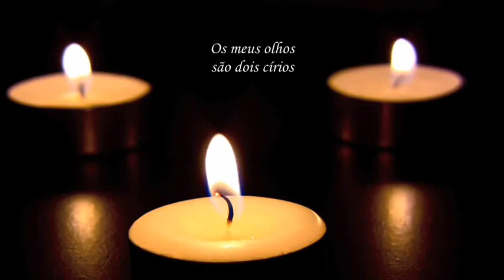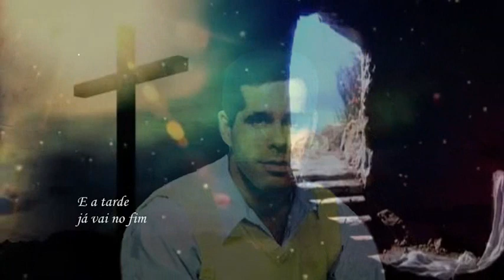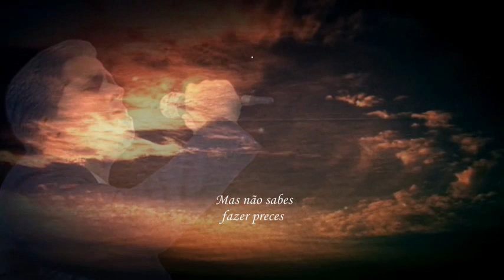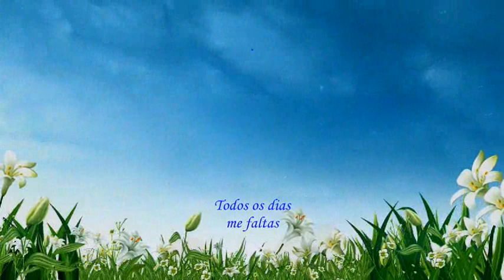Francisco Azevedo _ Os Meus Olhos são dois Círios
Francisco Azevedo Uma bonita voz no Fado - Foi uma sugestão do Fadista Manuel Fria, com muito prazer e gosto me associei á ideia e aqui está uma belíssima interpretação do Fado Menor, num poema do saudoso João Linhares Barbosa que tanto escreveu para Fado - A acomopanhar o Francisco Azevedo estao.  na guitarra portuguesa o também saudoso José Luís Nobre Costa -  na Viola de Fado Pédro Nóbrega e no Baixo  Ricardo Cruz. Um abraço ao Francisco Azevedo